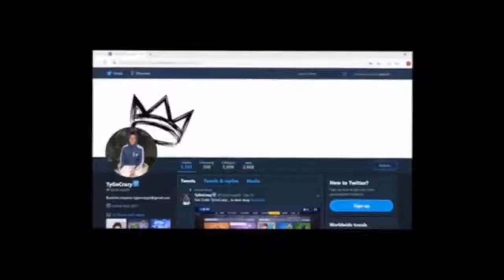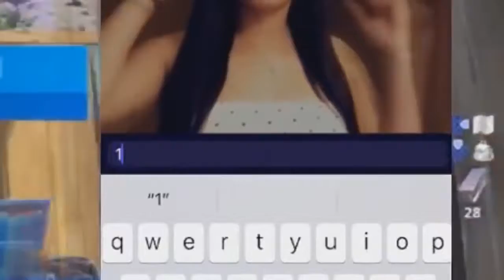SHE PLAYS FORTNITE 😩 MONKEY APP IN 2019 RATES